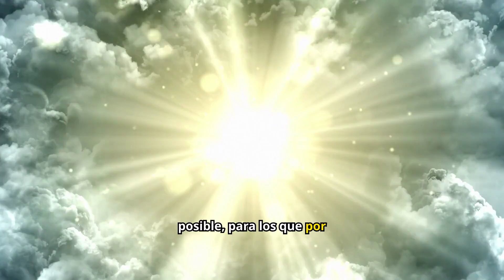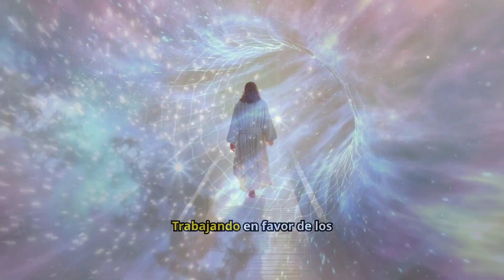✨ Diálogos con Cristo. Siete. ❤ Libera tu potencial eterno ✨ Arturo Gtz.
Diálogos con Cristo. Siete.

Juan, capítulo 14, versículo 12.

De cierto, de cierto os digo: El que en mí cree, las obras que yo hago, él las hará también; y aun mayores hará, porque yo voy al Padre.

Cristo me dice: en nuestro diálogo continua y creciente, mi dimensión espiritual en ti, te posiciona en mí en lugares de gobierno celestiales.

Esto crea, en ti, una nueva conciencia de la victoria de Cristo en tu vida y abre los portales celestiales.

Donde, desde mi posición espiritual, se te es revelado el reino para tu vida.

Es tu decisión de tomar tu lugar en Cristo, o seguir en una conciencia de pecado.

En Cristo, todo es posible, para los que por fe y amor se mantienen conscientes, en él.

Actuando en total entendimiento espiritual en agradar al padre escuchándolo.

En las dimensiones espirituales de Cristo, todo está vivo y en movimiento.

Trabajando en favor de los que, con fe y amor, están en Cristo, el reposo eterno.

Si te gusta este video, comparte y sígueme.